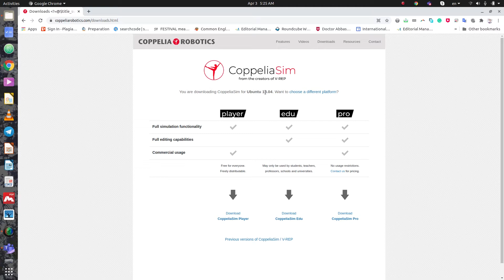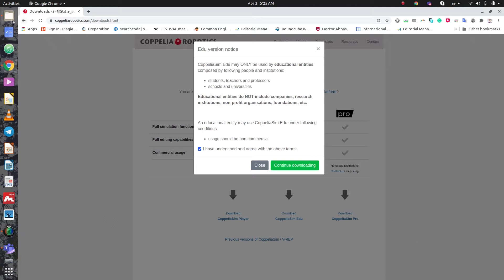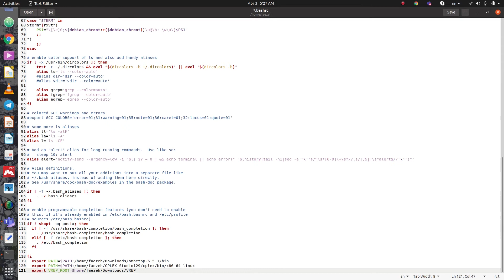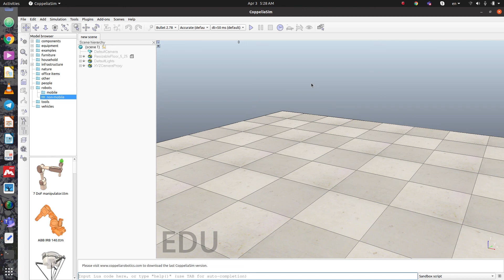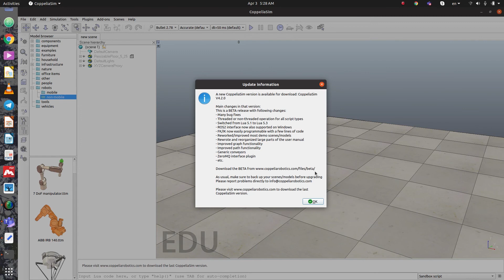Lesson 1: Installation Instructions for CoppeliaSim (VREP) Edu_V4_1_0 on Ubuntu20.04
The robot simulator CoppeliaSim, with integrated development environment, is based on a distributed control architecture: each object/model can be individually controlled via an embedded script, a plugin, a ROS or BlueZero node, a remote API client, or a custom solution. This makes CoppeliaSim very versatile and ideal for multi-robot applications. Controllers can be written in C/C++, Python, Java, Lua, Matlab or Octave.
CoppeliaSim is used for fast algorithm development, factory automation simulations, fast prototyping and verification, robotics related education, remote monitoring, safety double-checking, as digital twin, and much more. You can find a feature overview here.

Step-by-step Installation Instructions for CoppeliaSim (VREP)

2. sudo gedit ~/.bashrc
3. export VREP_ROOT=$home/VREP
4. sudo gedit ~/.bashrc
5. ./coppeliaSim.sh